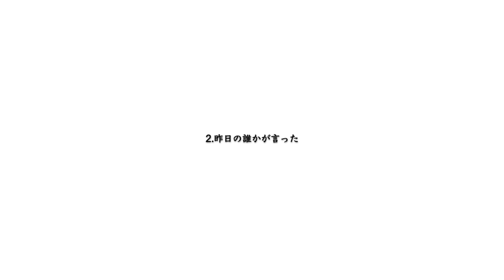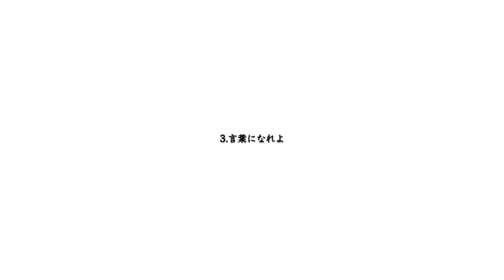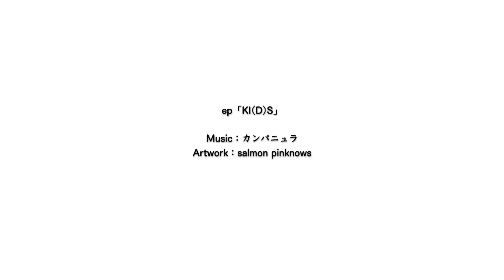【ボーマス49】ep「KI(D)S」【XFD】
「人生は色探し」だと教えてくれたあなたへ

ep「KI(D)S」
THE VOC@LOiD M@STER49
C58『FUNBARECORDS』にて初頒布予定
（当日は波乃（ ）さんとおります）

会場価格：500円

【収録曲】
1 残り芽
2 昨日の誰かが言った
3 言葉になれよ
4 忘れていくなら、その前に
5 傷の名
6 スカーデイズ